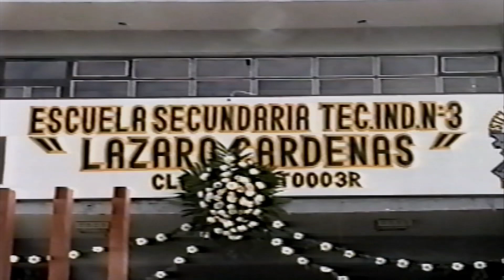2002 - Graduación ESTI 3 Lázaro Cárdenas - Generación 1999-2002 [VHS - 2]